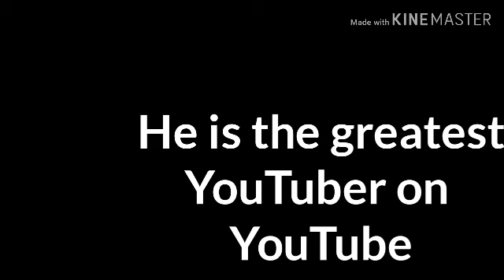Fredy Davila's Feliz Navidad(official lyric video)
I was gonna make a whole album but I have been busy. If you want me to make it but realized later than comment